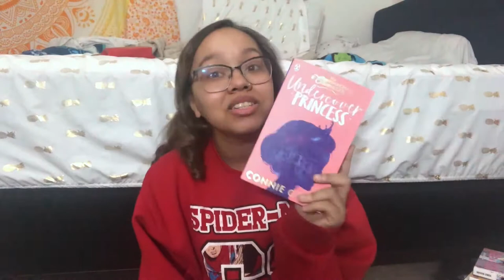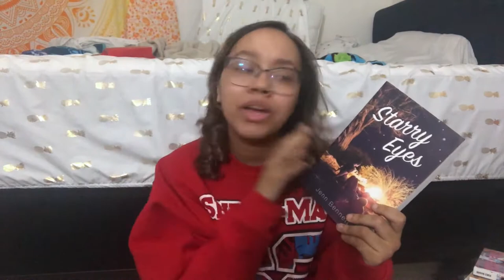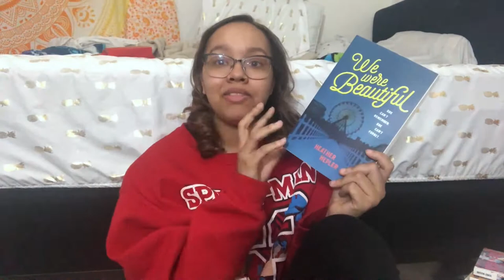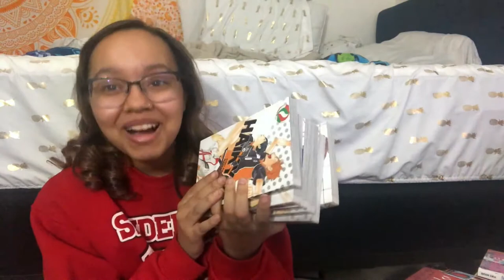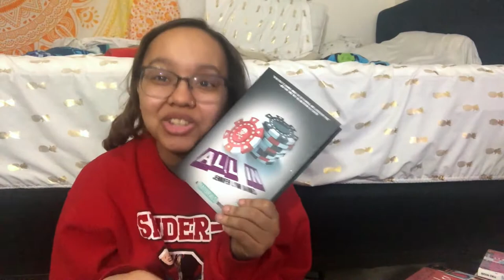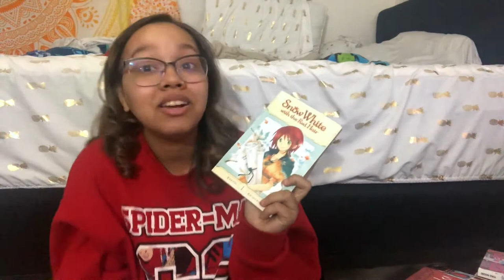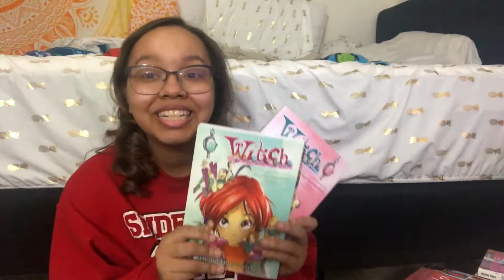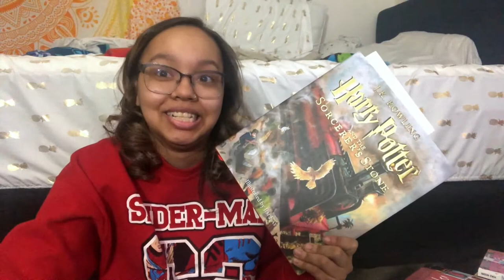Winter Haul the Sequel